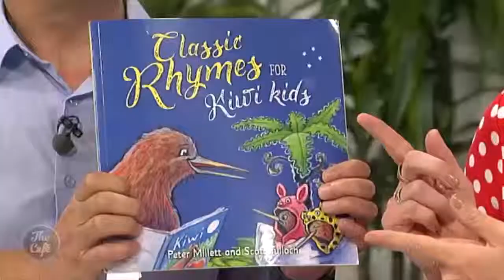Author Peter Millett joined us